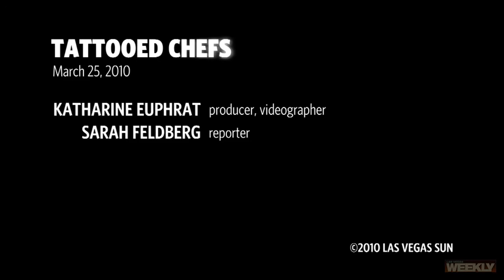Tattooed Chefs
For the Weekly's 2010 Food Issue, we invited a handful of local chefs into our studio to reveal the tattoos under their chef whites, and the stories that go along with them.